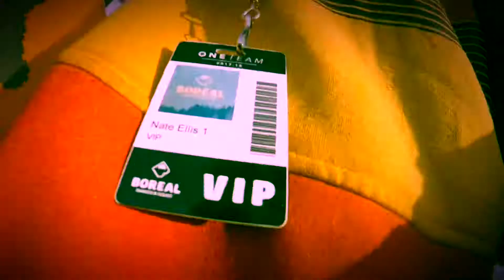Boreal, mt hood, gremlin games 2017 edit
Jacob hill snowboarding 2017